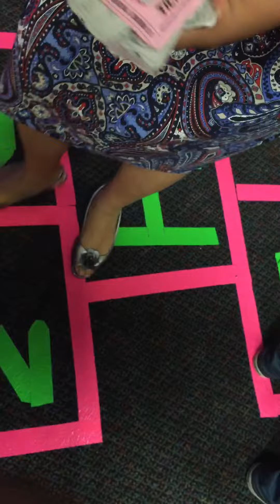格格5岁生日